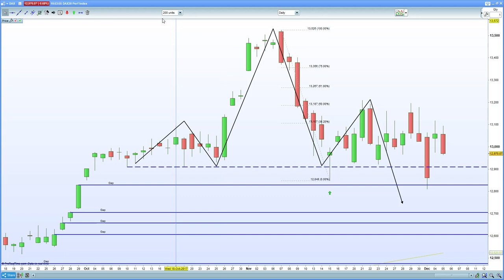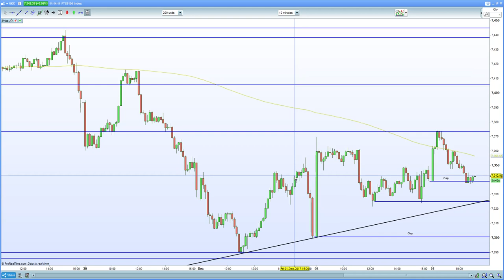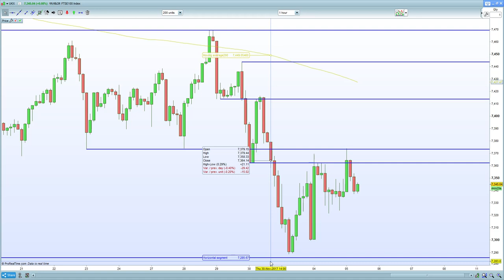FTSE 100 gaps higher on China data/GBP . DAX 30, CAC 40 hurt by US equity weakness